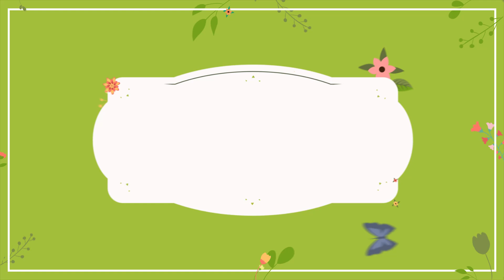बिना गन्ने के, गन्ने का रस | Sugarcane Juice without Sugarcane | Ganne ka Juice bina Ganne ke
Welcome to our new channel Simply Meenal.

You will love this Recipe 🔝‼️ SO DELICIOUS 😋 and EASY to make 👌

Camera Used